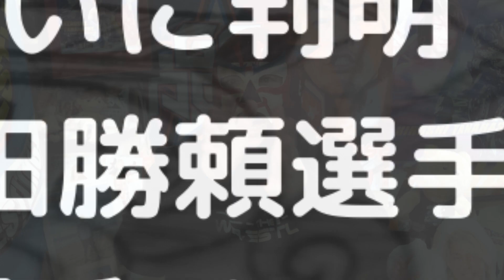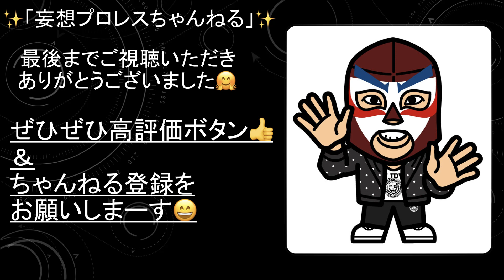【考察】ついに判明！？柴田勝頼選手の対戦相手は誰だ②！？【426】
まさかの海外からの刺客！？柴田勝頼選手と闘うXは・・・

華蓮だ。様
Twitter　URL

ぢるねこ様
Twitter　URL
miyu♡様
Twitter　URL
まいまい様
Twitter　URL
舞子様
Twitter　URL
ヒロキ@プロレス写真館様
Twitter　URL
れおな様
Twitter　URL
たくや〜Wrestling Photo acct.様
Twitter　URL
ぐっ様
Twitter　URL
sh0112様
Twitter　URL